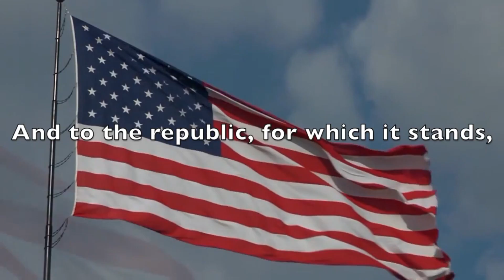Mornings at Mount 03/15/2018